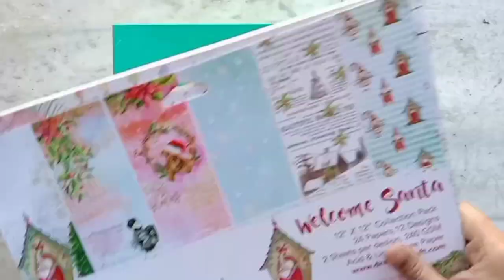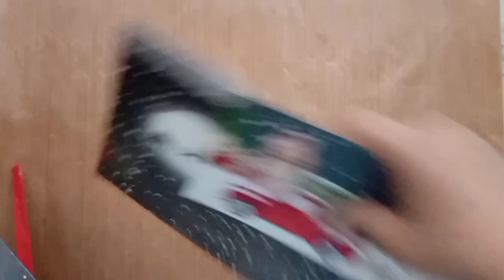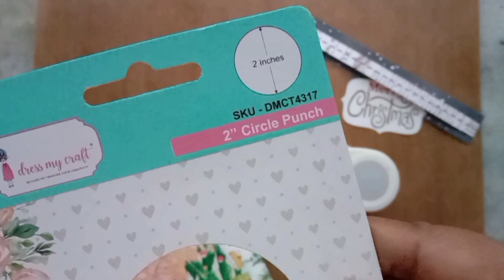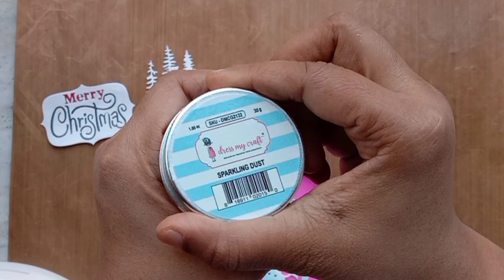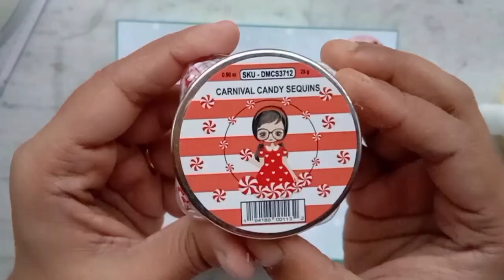Upcycled Christmas Box| Christmas Treat Box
Hi!
This is Tulika Saha here with a new video tutorial.
I have upcycled this box for upcoming Christmas festival for Dress My Craft, featuring their different products.

Here are the products list I have used in this tutorial :-

# Mini Die Cutting & Embossing Machine ( SKU - DMCT4658 )
# "Welcome Santa" Collection Kit ( DMCP2916 )
# Circle Punch 2" ( SKU - DMCT4317 )
# Rectangle Tag Punch ( SKU - DMCT4383 )
# Faux Stitching Border Punch ( SKU - DMCT5153 )
# Mini Corner Punch ( SKU - DMCT4845 )
# Carnival Candy Sequins ( DMCS3712 )
# Sparkling Dust ( DMCG2132 )
# Christmas Set Dies ( DMCD4345 )
# Winter Trees Christmas Dies ( DMCD4367 )
# Snowman Ornaments Dies ( DMCD4378 )
# Christmas Frame Dies ( DMCD4400 )
# Guillotine Paper Trimmer ( DMCT4449 )
# Heat Resistant Tweezer ( SKU - DMCT4911 )
# Large Funnel Tray ( DMCA5956 )
# Non-Stick Craft Mat Thin ( DMCA5153 )

You can ask me in the comment section if you have any queries or write suggestions there.